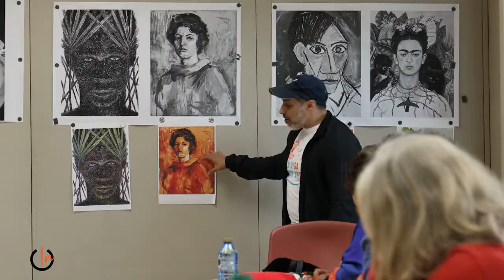¿Qué dicen los adultos 55+ sobre el beneficio del arte? Entrevista de Instinto PR para el Museo UPR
¿Cuán beneficioso es el arte para los adultos?
Recordamos esta entrevista de Instinto PR a los participantes de nuestro proyecto LaVidaesunArte.
¡DATE la oportunidad de crear! 🎨✍👩‍🎨👨‍🎨

Este proyecto es posible gracias al apoyo de Aroha Philanthropies y Lifetime Arts, Inc. .